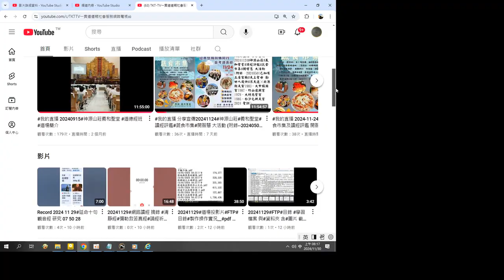TKT TV一貫道道親社會服務網路電視台 YouTube20241130#tkttv 錄製於 2024 11 30 08